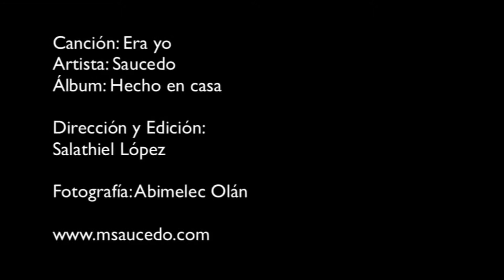Miguel Saucedo - Era Yo - Videoclip Oficial HD - Subtitulado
Ganador al mejor video musical en los Premios Arpa 2011.
Bendiciones.